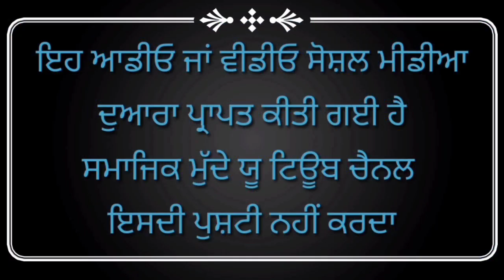ਜਾਤੀ ਸੂਚਕ ਸ਼ਬਦ ਬੋਲਣ ਵਾਲੇ ਨਾਲ Rimpi Kaur jhakhadwala ਨੇ ਕੀਤਾ ਰਾਜ਼ੀਨਾਮਾ, ਸੁਣੋਂ ਕੀ ਸੀ ਕਾਰਨ?